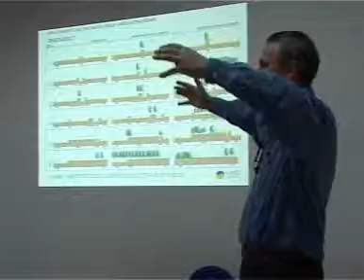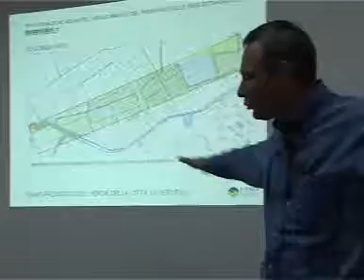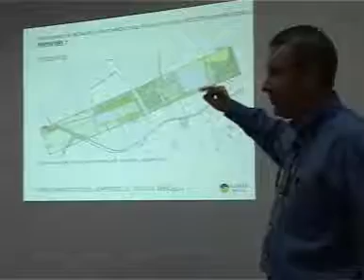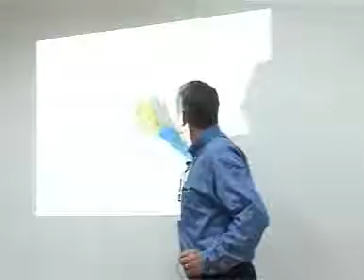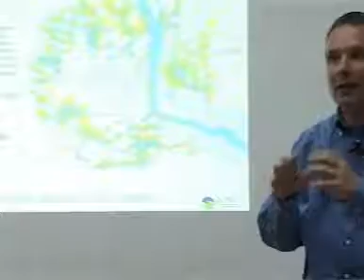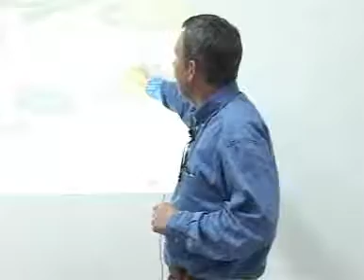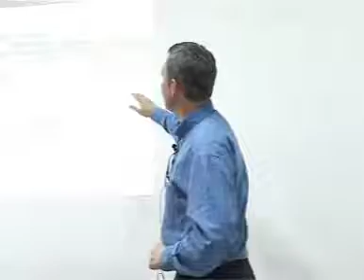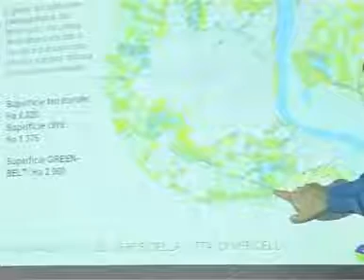06-05-31 video02 ITACA lezione ANDREAS KIPAR 02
06-05-31 video02 ITACA lezione ANDREAS KIPAR 02
ITACA Interventi di trasferimento di Abilità e Competenze Ambientali
31 Maggio 2006 - Cagliari